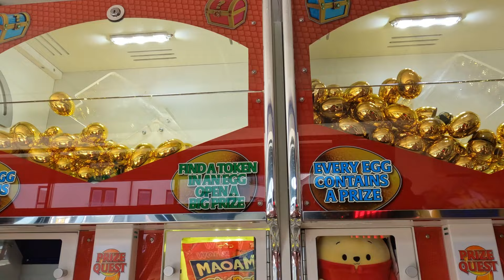2p Prize Quest Golden Egg coin pusher - £3.00, rapid fire. Can we win a golden egg?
Can we win a golden egg to get extra prize?